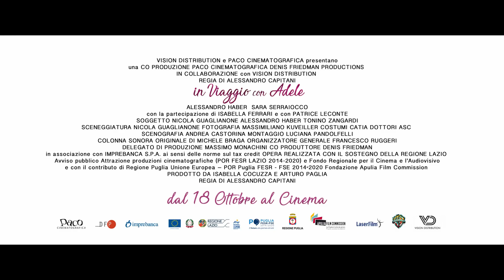In viaggio con Adele (2018) - Trailer Ufficiale 90''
In viaggio con Adele, un film di Alessandro Capitani

Adele (Sara Serraiocco) è una ragazza speciale. Libera da freni e inibizioni, indossa solo un pigiama rosa con le orecchie da coniglio, non si separa mai da un gatto immaginario e colora il suo mondo di Post-it, dove scrive tutto quello che le passa per la testa. Cinico e ipocondriaco, Aldo (Alessandro Haber) è un attore di teatro che, appoggiato da Carla (Isabella Ferrari) - sua agente, amica e occasionale compagna di letto - si trova alla vigilia della sua ultima grande opportunità nel mondo del cinema. L' improvvisa morte della mamma di Adele sconvolge i piani di Aldo che scopre solo ora di essere il papà della ragazza. Con il compito di dirle la verità e l’intento di liberarsene, Aldo parte con Adele risalendo dalla Puglia su una vecchia cabrio per affrontare un viaggio dalla meta incerta: una nonna scorbutica, una zia avida, un fidanzato misterioso. Accomunati dalla solitudine e dal bisogno di amore, i due si scopriranno poco a poco, inaspettatamente, un padre e una figlia.